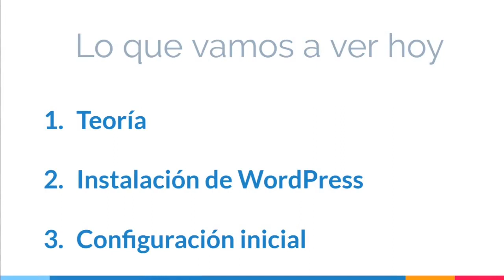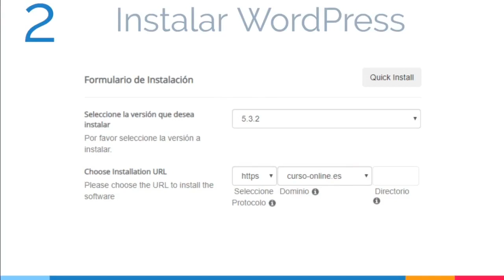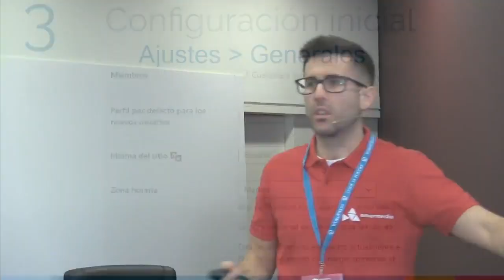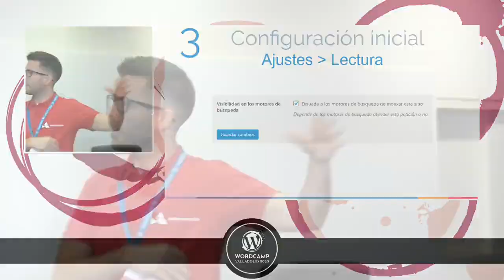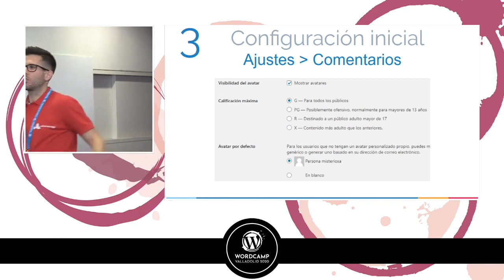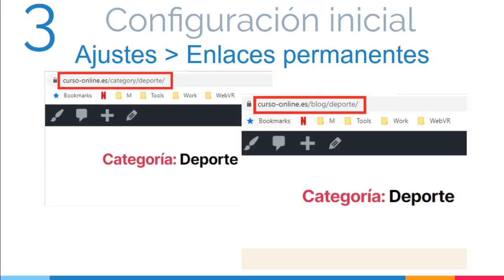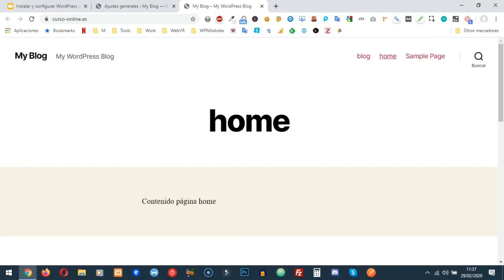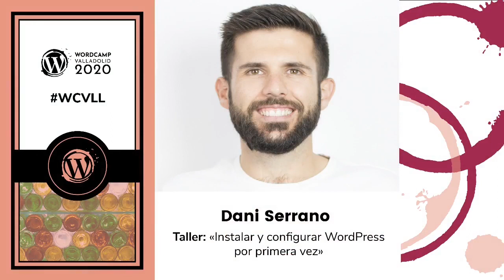Dani Serrano: Instalar y configurar WordPress por primera vez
Es muy importante conocer la herramienta que estamos utilizando y saber qué funcionalidades y configuraciones tiene por defecto y cuales son añadidas por plugins o temas.
En este taller vamos a instalar y configurar los ajustes de WordPress entendiendo todos y cada uno de ellos.